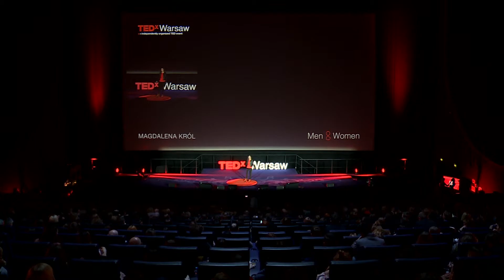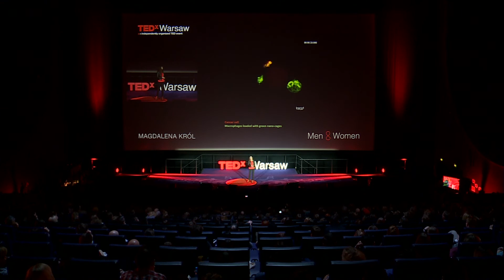OPEN YOUR EYES, OPEN YOUR MIND | Magdalena Król | TEDxWarsaw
How open minded people can change the world? How a history can help to find a cure for a cancer?  Why is it so important to get inspirations from different fields? Magdalena Król is a scientist, passionate about experimental oncology. Her major field of study is veterinary. With a significant background gained on prestigious universities, Magdalena is a laureate of multiple scientific awards and scholarships. In 2017, Magdalena earned the European Research Councils’ grant. Thanks to the award, scientific team under her leadership conducts a research project aimed into a closer examination of the “TRAIN” phenomenon, and its usage within oncology field. This talk was given at a TEDx event using the TED conference format but independently organized by a local community.